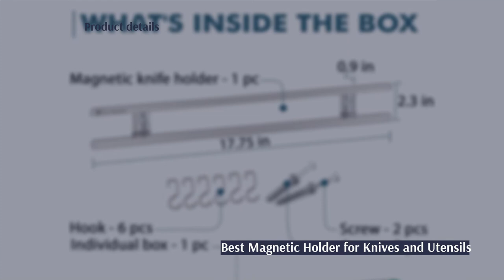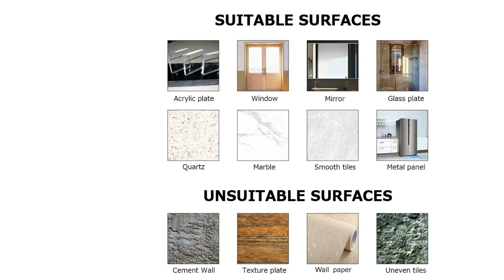🌵 10 Best Kitchen Utensil Holders (Chef-Reviewed)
00:00 Introduction
00:53 #1 - Rotating Utensil Holder Cooler Kitchen ($22.99)
02:08 #2 - 15-Hook Wall-Mounted Rail Greenco GRC30756 ($13.32)
03:18 #3 - 8-Slot Bamboo Expandable Utensil Drawer Organizer Bellemain ($27.95)
04:25 #4 - Kitchen Utensil Holder With Knife Block RedCall ($21.95)
05:25 #5 - Ordning Utensil Holder Ikea ($4.99)

06:30 #6 - Rotating Cooking Utensil Holder Misc Home ($23.00)
07:32 #7 - 18-Inch Magnetic Knife Holder Eco Kitchen ($19.95)
08:34 #8 - Red Porcelain Utensil Holder Sweese 801.104 ($22.99)
09:35 #9 - Set of 2 Adhesive Kitchen Rails Yizhi ($14.99)
10:35 #10 - Expandable Utensil Holder Kagura Bamboo ($29.99)

11:32 Ending

From spatulas to slotted spoons, tongs to prongs—if you’re an avid cook, you may find yourself with more utensils than you know what to do with. What you need, then, is a way to store them all that will make them easy to find, access, and maybe nice to show off.
In this guide, which was reviewed by a professional chef, we’ll go over different types of kitchen utensil holders and their various aspects so that you can find your perfect match. If you find yourself still a little lost, we’ve also got a best 10 list for your inspiration. Our favorite is Cooler Kitchen's rotating utensil holder because it has a removable divider and spins to give you easy access. You're bound to find the perfect utensil holder for you after reading this video.